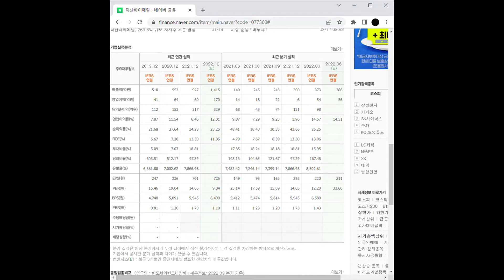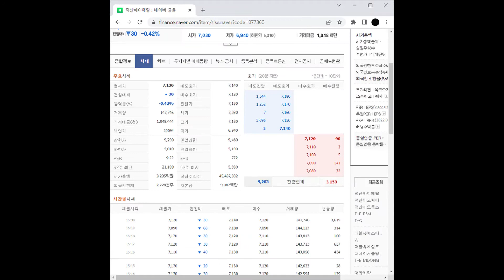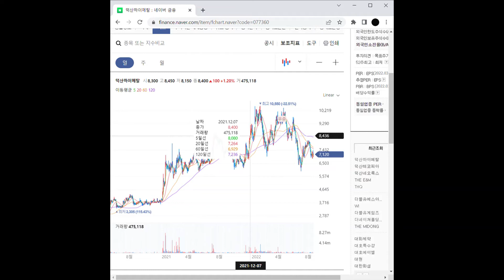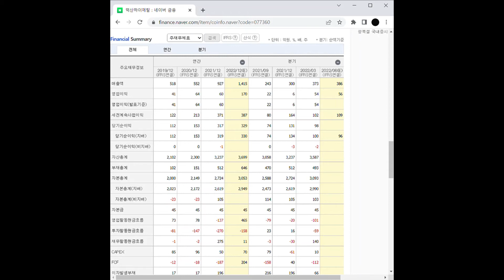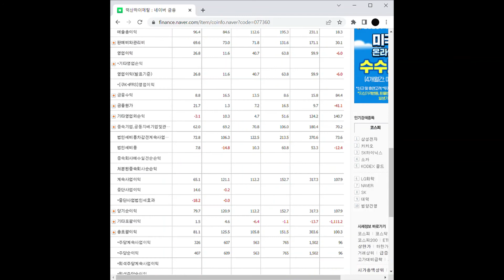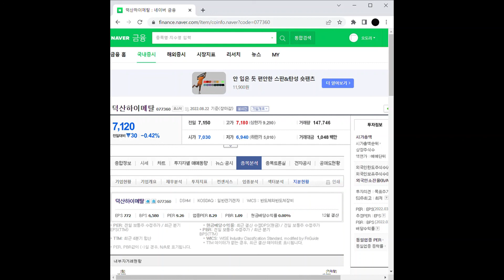그래핀 관련주 덕산하이메탈 주가 전망 및 차트 분석